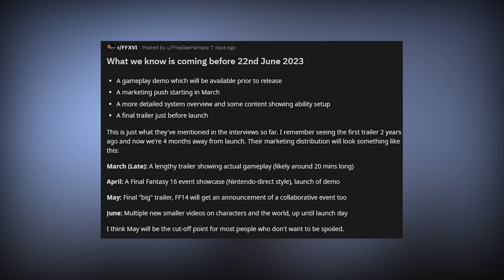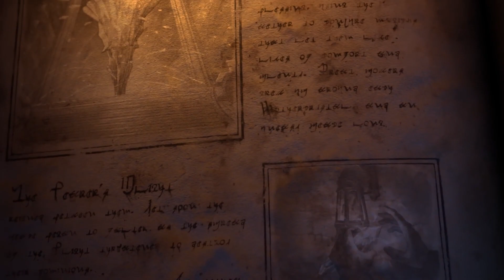Final Fantasy 16: What We Know Now & What's Next!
In this video, we're going to take a look at what we know now about Final Fantasy 16 and what's next for the game. We'll discuss the latest news, rumors and updates and give our thoughts on where the game is heading.

Whether you're a fan of the Final Fantasy series or not, this video is a must-watch! We'll share our thoughts on the latest news and updates for the game, and give you a glimpse at what to expect in the future. Keep an eye out for more information about Final Fantasy 16 in the coming weeks and months!